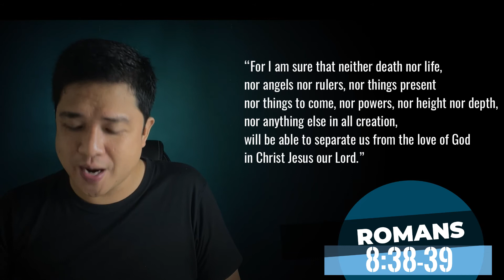What are Demons? | Can Demons Possess Christians?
Countless people are terrified of demons, but what are these creatures, really? What can they do to people, and can they possess Christians? In this video, Pastor Archie gives 7 essential truths about demons every believer should know.